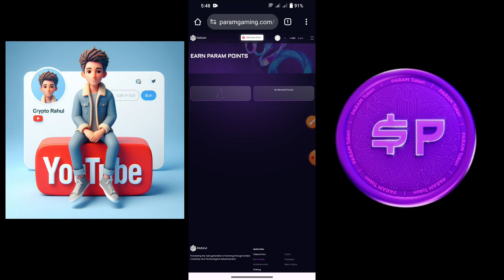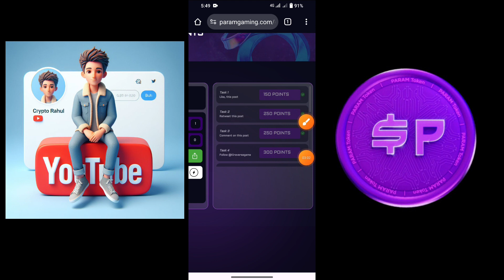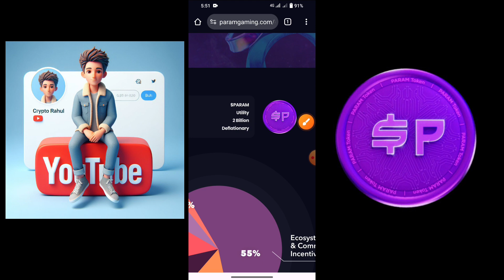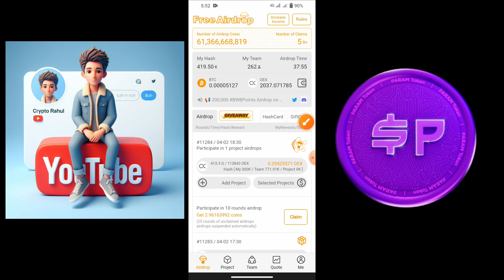Param Gaming Free Airdrop $930 || Param Gaming 2 Billion Supply || Param Coin Claim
param airdrop
crypto airdrop
airdrop
param labs airdrop
how to claim param airdrop
airdrop crypto free claim
param lab airdrop
free airdrop
param gaming airdrop
$param airdrop claim
param airdrop claim update
solana airdrop
param
param airdrop withdrawal
crypto airdrop guide
testnet airdrop
reclama airdrop param
airdrop param
crypto airdrop tutorial
param lab airdrop crypto
airdrop crypto
$param airdrop
get param labs airdrop
crypto Rahul